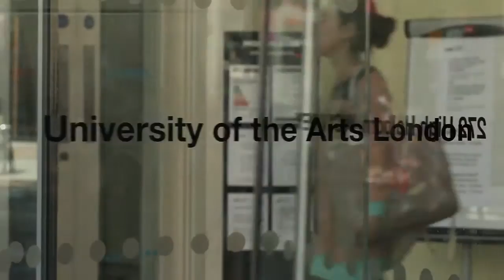All about studying footwear and accessories at LCF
Why study at footwear or accessories at LCF? Students, alumni, tutors, technicians and industry figures give their thoughts.